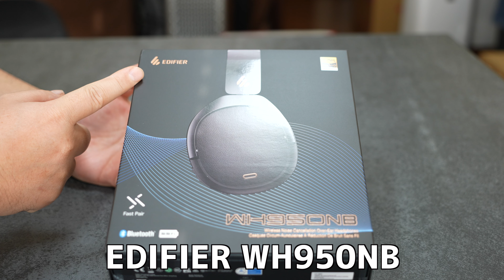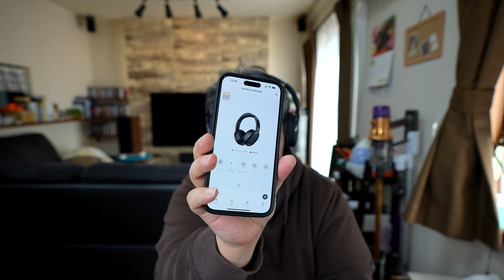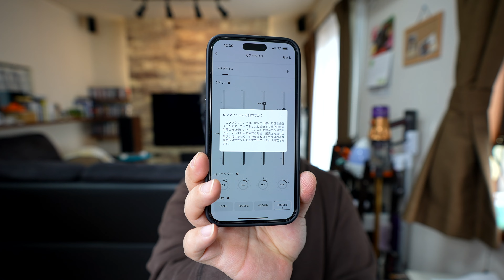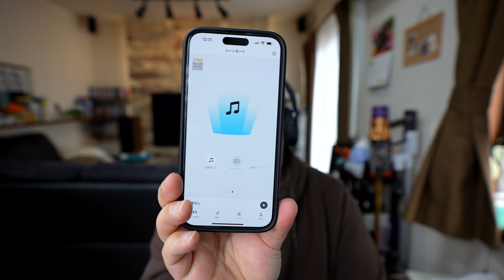コスパ抜群！ワイヤレスヘッドホン買うならEdifier WH950NBがおすすめ！マジで！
今回レビューするのはワイヤレスヘッドホン！
コスパの良いイヤホンで有名になったEdifierの商品です。
やっぱり音が良くて質感もだいぶ高いんですが、ノイキャン性能が良くて驚きました♪
悪いところは特に見つからない良商品です！
・アマゾン：
新発売限定セール期間： 2023/2/2（木）~2023/2/7（火）
10％off割引コード： EDWH950NB
販売価格：￥25,999円
割引後価格：￥23399円（10％off）

販売価格：￥25,999円
限定数：100台
※限定数に達し次第、期間内であっても予告なく早期終了させて頂きます。

SONY α1

SONY α7sⅢ

SONY  SEL1635GM

GoPro HERO11

SONY FDR-X3000

DJI Mavic3